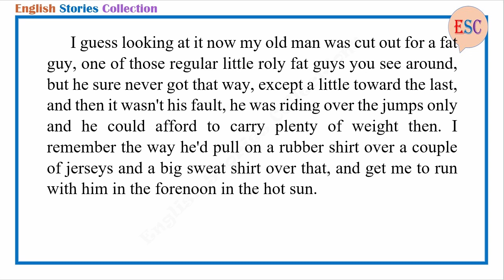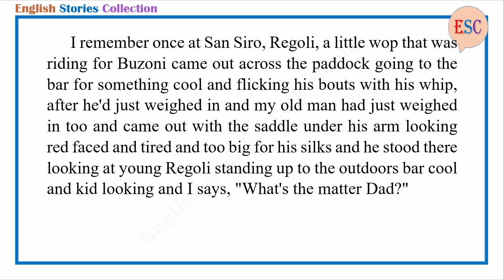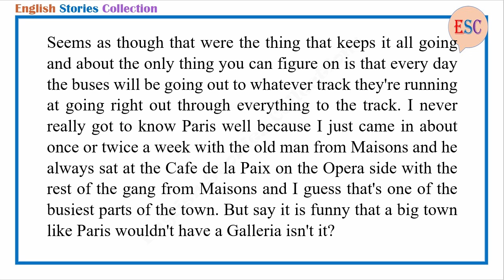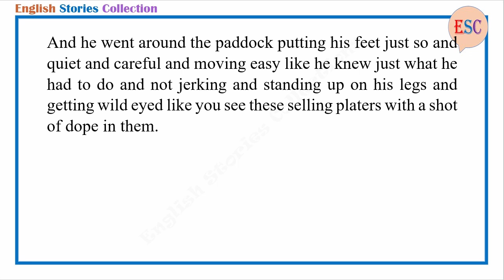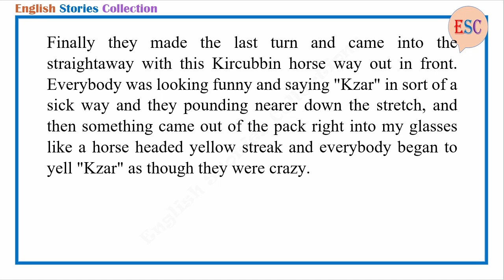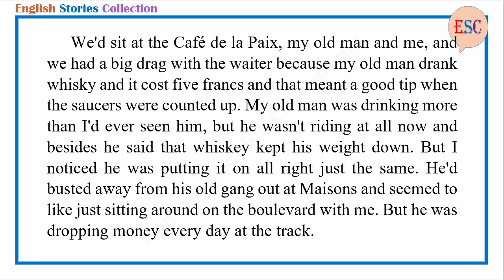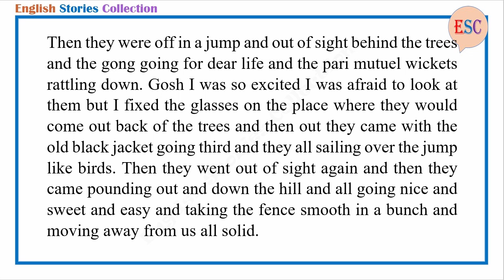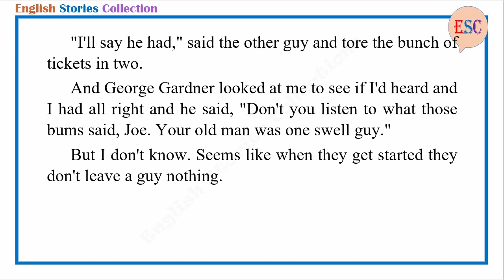Learn English Through Story - My Old Man by Ernest Hemingway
Story title: My Old Man
Author: Ernest Hemingway